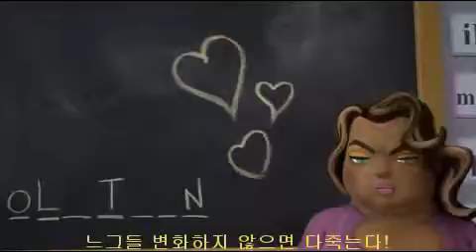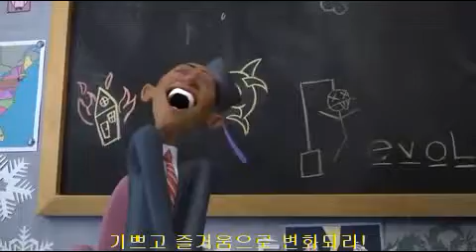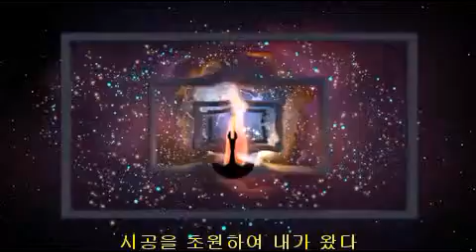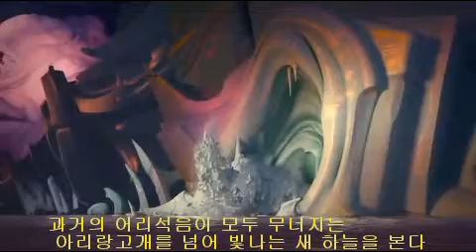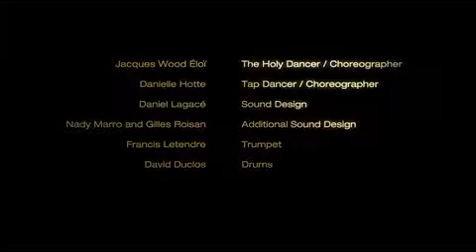I, Pet Goat II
미리보는 예언